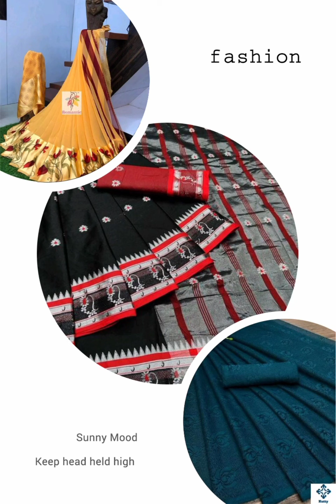New arrival saree collection2021